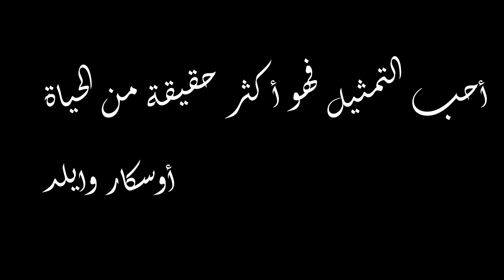Colonies de vacances virtuelles OCP Khouribga 2021 - Outils du comédien